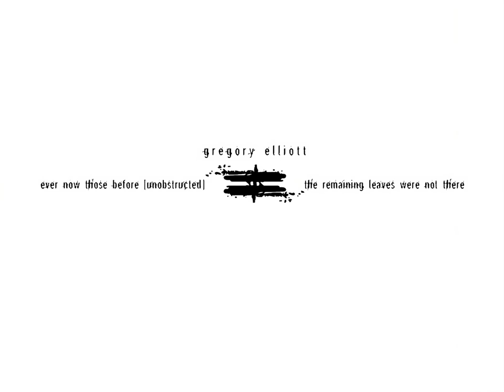Gregory Elliott - Felt Without Skin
Artist: Gregory Elliott
Song: Felt Without Skin
Album: Ever Now Those Before [Unobstructed] / The Remaining Leaves Were Not There
Label: IVDT
Year: 2003